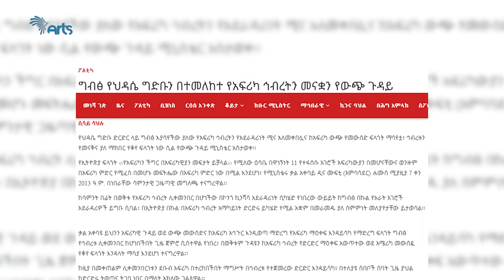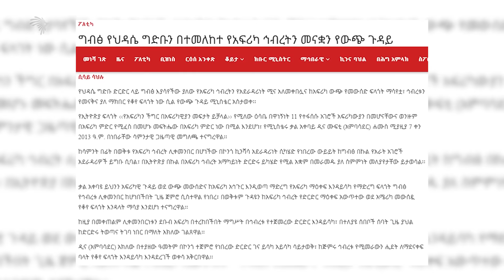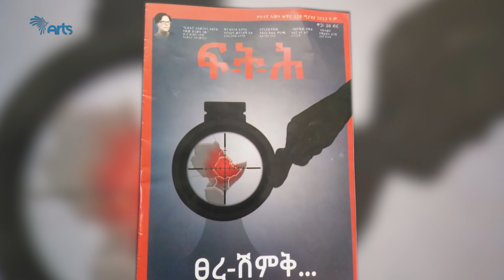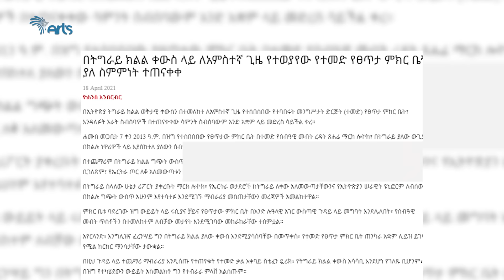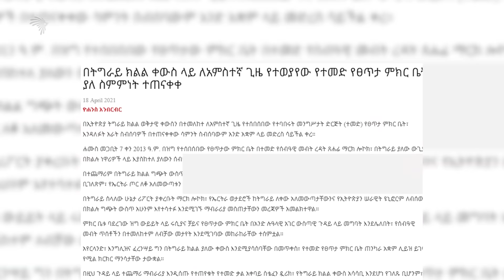መፍትሔ የታጣለት የአጣዬ ግጭት ፣ በክልሎች መካከል ያለው ገመድ መጓተት ወይስ.....?@ArtsTvWorld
መፍትሔ የታጣለት የአጣዬ ግጭት ፣ በክልሎች መካከል ያለው ገመድ መጓተት ወይስ. ?